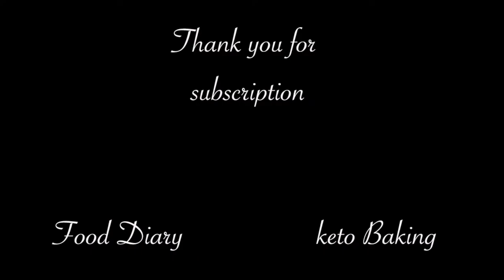[Dietlog] 2018.06.28 ketogenic food diary / 키토제닉 식단일기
1.
Extra virgin olive oil 1T
Applecider vinegar + Cranberry juice (no sugar) + Lemon juice (no sugar)

beef sir loin 155g
onion 1/2
mushrooms 2
Ghee 18g

2.

lamb shank
multigrain rice 33g
Ghee 10g
keto tiramisu 1/4

3.
butter+cacao = compound butter 20g

4.

grass-fed beef 1/4
Lard
fennel

5.

ghee 15g

6.

mct oil 1/2T+honey

+25minutes, 20lb lunge 20*4set, knee push up 20*4set

1.
엑스트라버진 올리브오일 1큰술
애플사이더비니거 + 크랜베리쥬스 (무설탕) + 레몬즙 (무설탕)

서로인 155g
양파 1/2
버섯 2
기버터 18g

2.

양정강이
잡곡밥 33g
기버터 10g
키토 티라미수 1/4

3.
카카오 컴파운드 버터 20g

4.
풀먹인 소 1/4
라드
팬넬

5.
기버터 15g

6.

mct오일 1/2큰술+꿀

+25분, 20파운드 런지 20*4set, 무릎 푸쉬업 20*4set